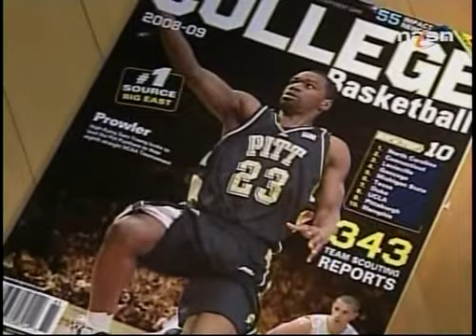NCAA 2009 Pittsburgh Miami OH